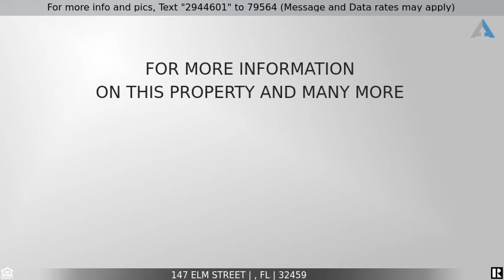Priced at $889,900 - 147 Elm Street, , FL 32459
BEACH HOME

Beautiful, High end Construction, featuring 130 MPH wind rated windows and doors. meets or exceeds all Walton County Zoning Regulations.  Just painted inside and out.  New furniture.  Owner has ordered quartz counter tops for the kitchen and a slide in stove.  Plenty of privacy.  Also includes a travel trailer with a metal canopy top covering the travel trailer.  Owner will let the travel trailer stay or move it.Home has a pump station for sewage that is pumped to the road.  All measurements are approximate.